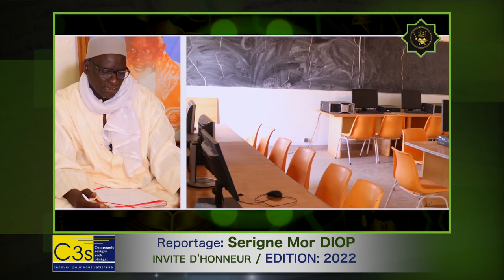REPORTAGE S.MOR DIOP CÉRÉMONIE DE REMISE DE PRIX CONCOURS YAATAL MBINDUM AL XURAN 2022